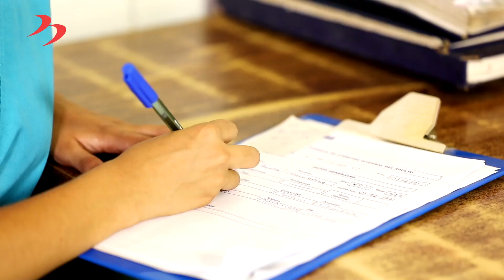52 Años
Haz como Laura, Wilmer y Rossana, utiliza nuestros canales alternos. 52Años brindando comodidad, cobertura y modernidad.